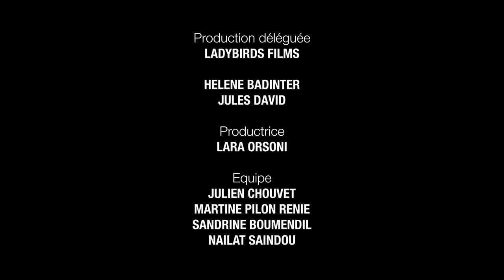The daily life of a “forensic cleaner” in Mexico City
Sealed from head to toe in a white ‘hazmat’ suit, hands gloved to the elbows, a respirator covering his entire face; Donovan is at work.

“Forensic cleaning means removal of blood, bone fragments, skin, maggots, flies – everything that a dead body leaves behind. Everything has to disappear by the time I leave”, he explains.

With his long ‘salt-and-pepper’ hair tied up in a ponytail, and his perfectly pressed suit, Donovan cleans crime scenes in Mexico; a vocation he has carried for 20 years, a craft that he has mastered all by himself through the books he has read.

Bereaved families call on his services to clean a bedroom, a lounge, a kitchen, a bathroom. So, like a kind of benevolent phantom, Donovan passes through their lives, allowing them to reconnect with the home and possessions of their loved one, and to properly start to grieve.

“Everytime I leave, the atmosphere lifts”, he says.

Directed by Louise Monlaü
Assistant director: Fernanda Ballesteros
Editing: Julien Demond
Production: Ladybirds Films, The New York Times Op-Docs
Production: Lara Orsoni, Julien Chouvet, Andrew Blackwell, Regina Sobel
Aerial cinematography: Santiago Arau
Sound: José Miguel, Gildas Mercier